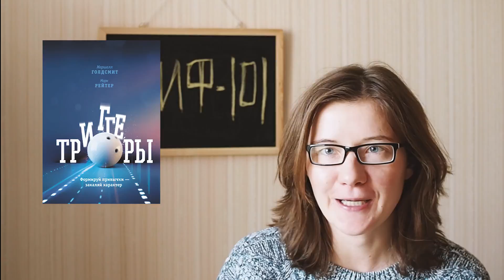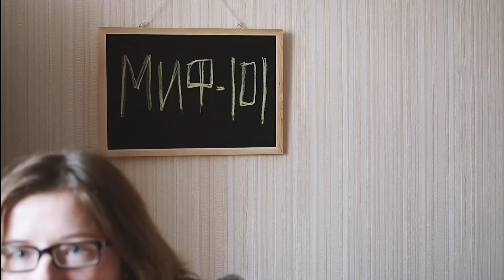«триггеры» маршалл голдсмит | книжный трейлер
Это одна из последних прочитанных книг и одна из самых космических за этот год. Видео вышло длинным, и это я только тремя инсайтами поделилась. Советую ее читать всем, кто чувствует себя «реактивной» ракетой в этом мире.

00:00 - intro
00:57 - почему купила эту книгу
02:36 - главная мысль из книги
03:59 - инсайт №1: найди триггер
05:48 - инсайт №2: активные вопросы
07:55 - инсайт №3: важность структуры
09:33 - outro

Привет, меня зовут Катя. Я снимаю видео о планировании, продуктивности, целях и их достижении, а еще небольшие зарисовки из жизни экспатов в Лондоне. Оставайся, возможно, тебе тут понравится.